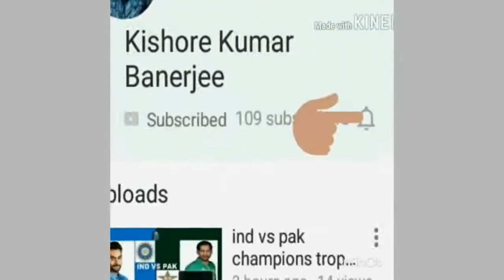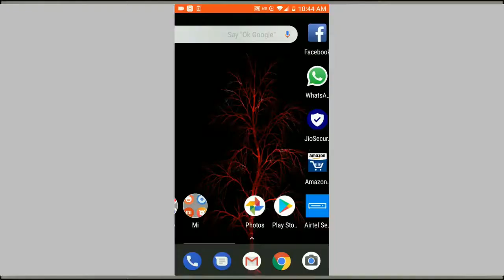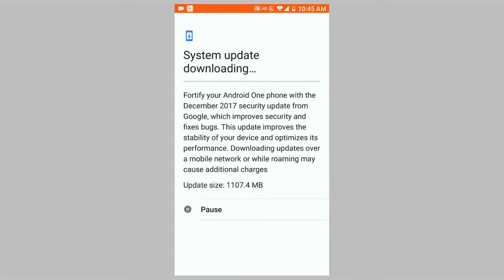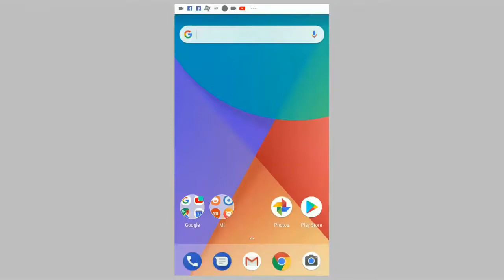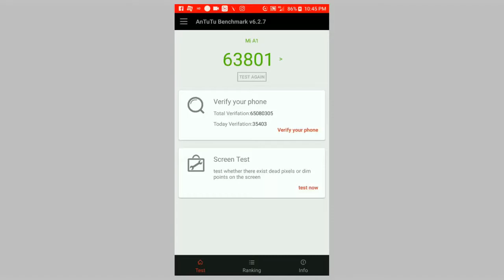Xiaomi Mi A1 Official Android 8.0.0 Oreo Update! Overview on Android Oreo What's New in Andoid Oreo?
Xiaomi Mi A1 Official Android 8.0.0 Oreo Update! Overview on Android Oreo What's New in Andoid Oreo?: FACTS

Xiaomi Mi A1 Official Android 8.0.0 Oreo Update! Overview on Android Oreo What's New in Andoid Oreo?: Video Highlights

This video gives you the overview of Xiaomi Mi A1 Official Android 8.0.0 Oreo Update! Overview on Android Oreo What's New in Andoid Oreo?